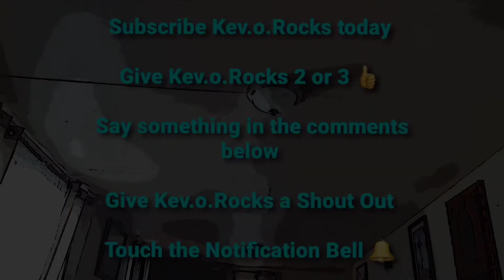Kev.o.rocks/ WCW/NWO Thunder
For real, the controls in this game are complex. It's hard to surpass a move against my wrestling opponents-Kev.o.Rocks